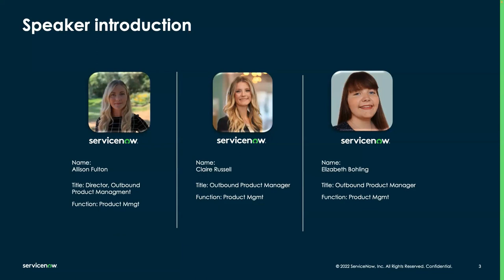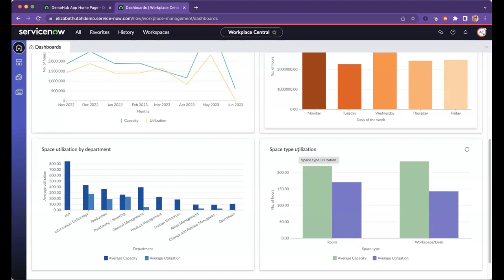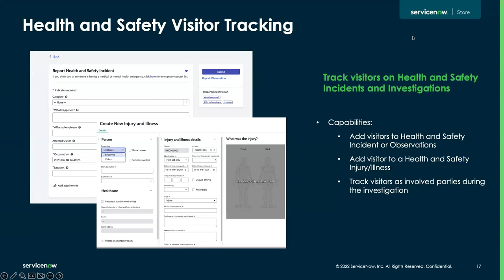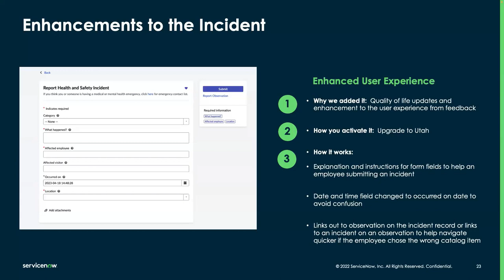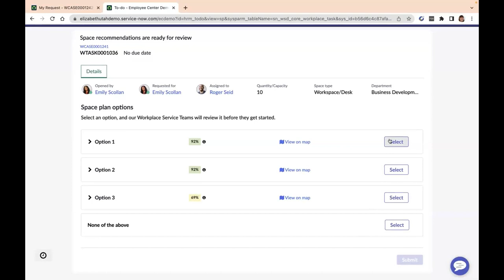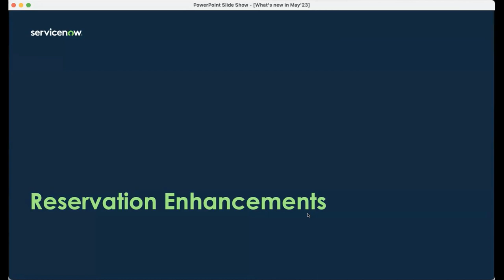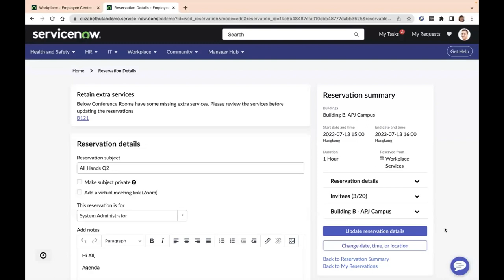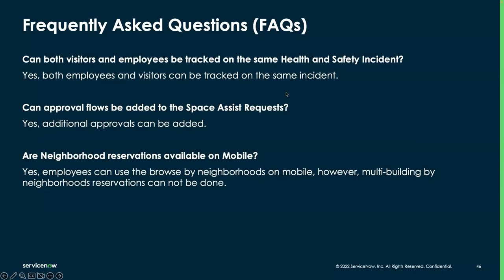May '23 Store Release: What's new for Workplace Service Delivery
If you are looking to learn more about what’s new in ServiceNow's May Workplace Service Delivery release, this session is for you! Understand how you could benefit from new Workplace Analytics Dashboards to view key KPIs and make informed decisions as well as several key enhancements to Neighborhoods, Reservation Management, and Space Recommender.